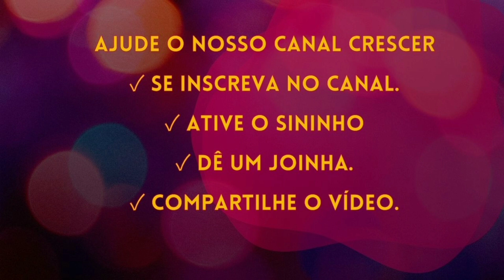3 MOTIVOS pelos quais estou DEIXANDO os ESTADOS UNIDOS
Olá galera da resenhas você está vivendo um namoro a distância? Um namoro internacional, conte a sua história no Resenhas da Ale!
Aqui no canal eu falo sobre as minhas experiências nos Estados Unidos e conto as histórias de relacionamentos online e a distância seja com americano ou outras nacionalidades!
Vou deixar aqui a playlist conte a sua história! São histórias verídicas enviadas pelos inscritos e contada por mim, história sobre relacionamento online. 👇🏾👇🏾👇🏾

✓ Compartilhe

Quer apoiar o canal deixe seu valeu $ o botão está abaixo do titulo do vídeo 😉